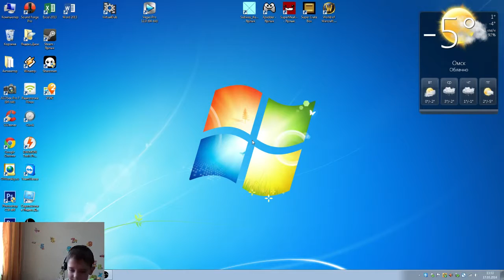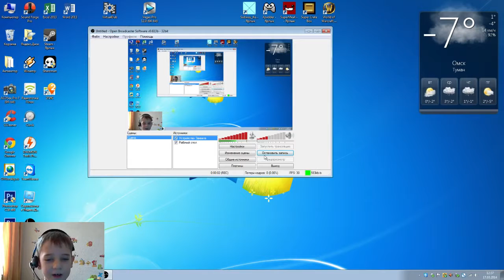Let's play Super Meat Boy #7 Летс плей Мясной пацан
Let's play Super Meat Boy #7 Летс плей Мясной пацан JOIN QUIZGROUP PARTNER PROGRAM:

Let's play Super Meat Boy #1 Летс плей Мясной пацан JOIN QUIZGROUP PARTNER PROGRAM:

Let's play Super Meat Boy #9 Летс плей Мясной пацан, прождение тёмных миров JOIN QUIZGROUP PARTNER PROGRAM: .

Let's play Super Meat Boy #8 Летс плей Мясной пацан, прохождение JOIN QUIZGROUP PARTNER PROGRAM: